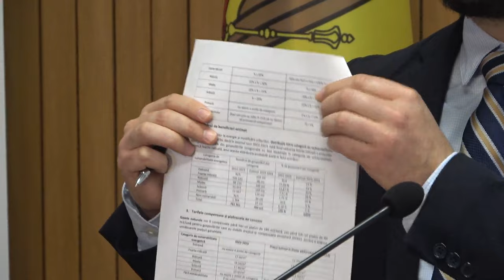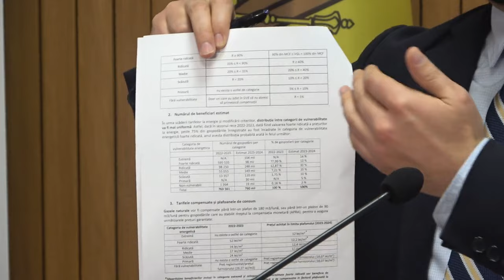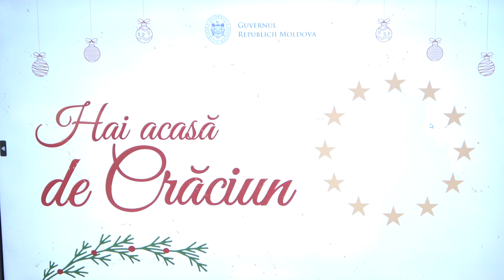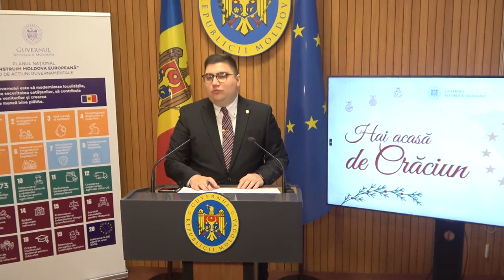Conferință de presă după ședința Guvernului Republicii Moldova din 22 noiembrie 2023